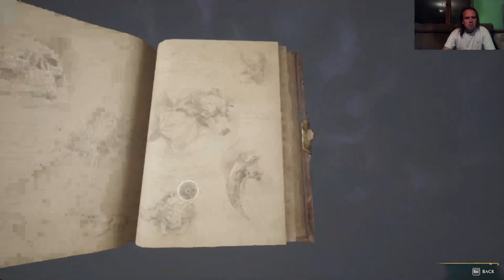DURRANJANAK A BALLONOK Hogwarts Legacy Hard/Ravenclaw végigjátszás #15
Kitanultam a Glaciust. Lentről kellett kicsennem egy Honeydukeot, és a harapós káposztákért is kellett harcolnom.